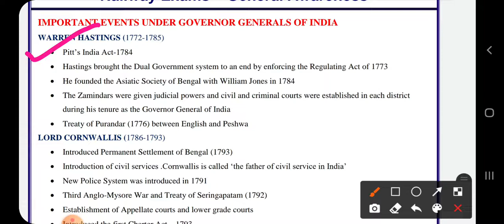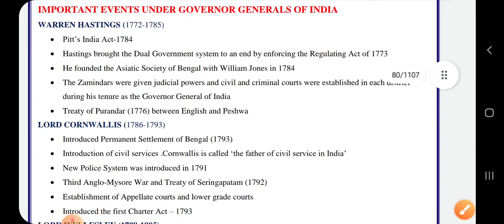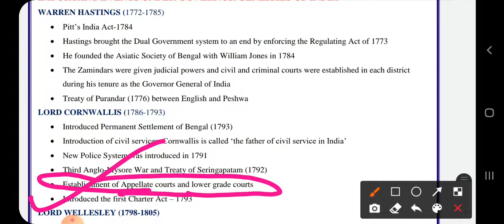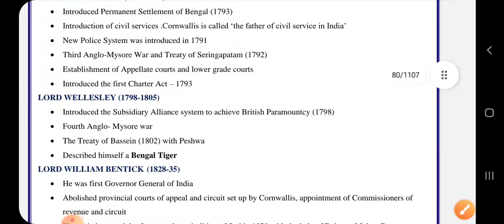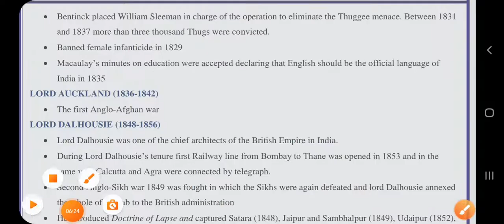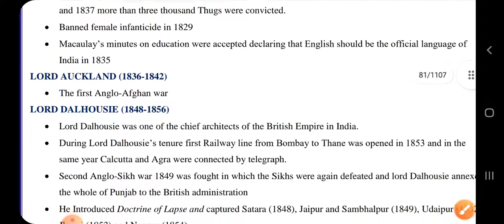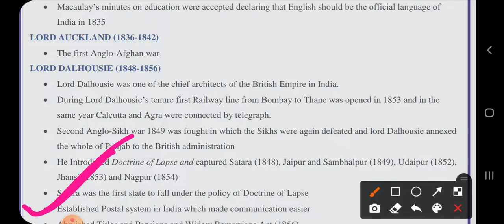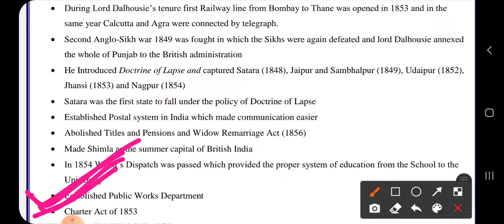GOVERNOR GENERAL OF INDIA || LORD_WILLIAM_BENTIC LORD_WELLESLEY || HELPFUL FOR OSSTET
All the content made by gk247 are informative for all kinds of job interview in india